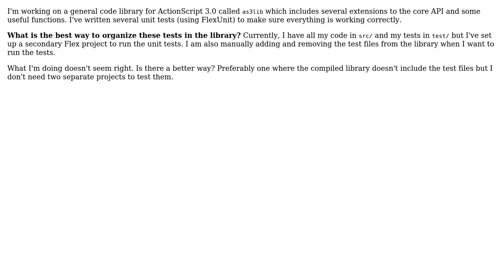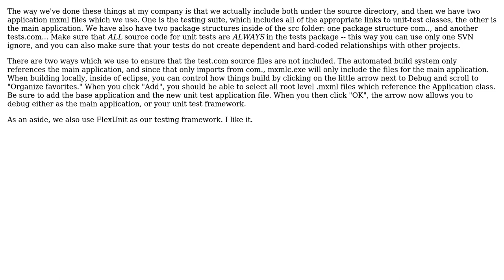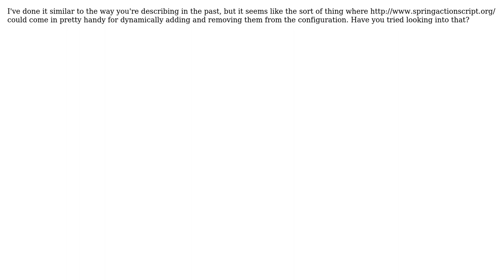Best Practices for how to include unit tests in a library (4 Solutions!!)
Best Practices for how to include unit tests in a library

With thanks & praise to God, and with thanks to the many people who have made this project possible! | Content (except music & images) licensed under CC BY-SA | Music | Images & others | With thanks to user RJ Owen user Mims H. Wright user Marcus Stade user cwallenpoole user Andrew Aylett and the Stack Exchange Network Trademarks are property of their respective owners. You are responsible for your own actions.